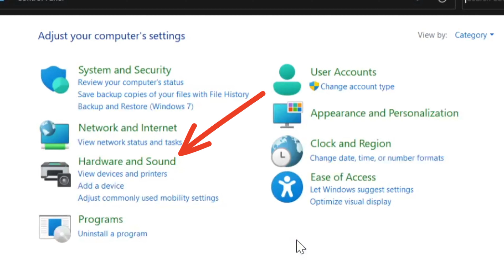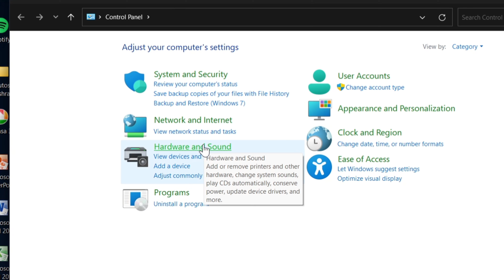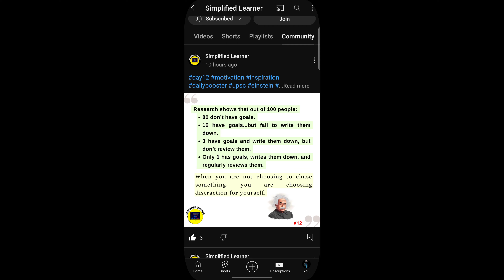How to have Custom USB Sounds | Set device "Connect/Disconnect" sound with funny audio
How to change sound of USB insert in any PC or Laptop.
Custom Device Connect Disconnect Sound | Best Prank Ever
Dhruv Rathee’s Message to Virender Sehwag
Download the sounds
How To Change 'Device Connect/Disconnect' Sounds On Windows 11
windows 11 me device connect/disconnect sound kaise change kare
device connect sound windows 11
device connect sound keeps playing
device connected sound not working
windows device connect sound
device connected sound effect
how to change device connect sound windows 10
futuristic typing sound effect
windows 11 disconnect sound
windows 10 sound effect
technology sound effects no copyright
windows 11 usb sound
ui sound effects
device disconnected
device disconnect sound
device disconnected fitpro
device disconnected sound effect
device disconnected probler in fitpro
device disconnected problem
lakshadweep
lakshadweep tour
lakshadweep vs maidives
lakshadweep island
lakshadweep viog
lakshadweep tour telugu
lakshadweep tourtamil
lakshadweep kaise jaye
lakshadweep he ujale ghari
lakshadweep tour package from kerala
lakshadweep tourism
lakshadweep news
lakshadweep modi
lakshadweep video
windows connect sound effect
windows connect sound remix
windows connect and disconnect sound
windows connecting to internet sound
windows connect usb sound
headphones connected but no sound windows 10
bluetooth connected but no sound windows 11
bluetooth connected but no sound windows 10
headphones connected but no sound windows 7
speaker connected but no sound windows 10
how to change device connect sound windows 11
windows sound effect
windows sound effect error
windows sound
windows sound not working
windows sound error
windows sound problem
windows sound settings
windows soundproof
windows sound evolution
windows sound driver install
device sound test
device sound not working
device sound settings
device sound check
device sound windows 10
device sound tidak terdeteksi
device sound and display technical ansar
pass device sound
find my device sound
device manager sound video and game controllers missing
sound device connect
device disconnected t800 ultra
device disconnected ka matlab kya hota hai
device connected but no internet access
device connected to samsung max vpn
device connected play store
device connected but can't provide internet
device connected sound
device connected sound effect funny
device connected can't provide internet
device connected sound effect anime
device connected but not showing in my computer
device connected to wifi
device connected sound effect jarvis
device connected sound
device connected sound downioad
device connected sound effect download
device connected sound effect not working
device connected sound funny
device connected sound effect change
device connected sound effect windows 10
device connected sound effect yamete kudasai
how to connect sound device to computer
how to change device connect sounds
windows 10 device connect sound
how to Change Sound on Windows 11
windows 11 me sound kaise change kare
change sounds on windows 11
how to change sounds on windows 11
change sounds windows 11
how to change windows sound
how to change sounds windows 11
Why Do we Celebrate Moon Missions ?
change system sounds windows 11
how to change windows 11 sounds